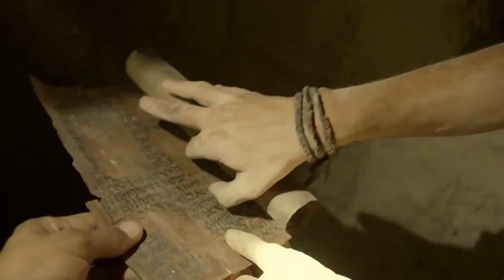Treasure guards (2011) Trailer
Äventyr från 2011 av Iain B. MacDonald med Anna Friel och Raoul Bova.

Vid en utgrävning i Jordanien hittar den unga arkeologen Victoria en uråldrig pergamentrulle. Den visar vägen till Salomons Sigill, som enligt legenden gavs till Kung Salomon av Gud. Men det är många som vill åt skatten, och nu har kappjakten börjat. Victoria slår sig samman med Angelo, en skattvakt från en hemlig organisation inom Vatikanen, för att hinna först till skatten. Men frågan är om de har en aning om vilka krafter de kommer att möta.